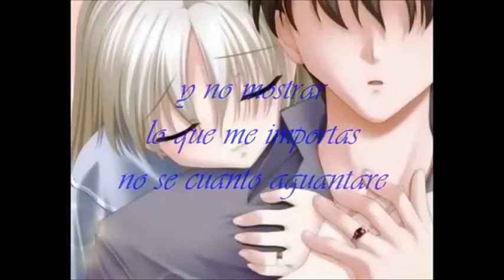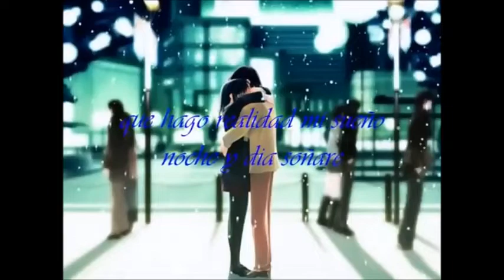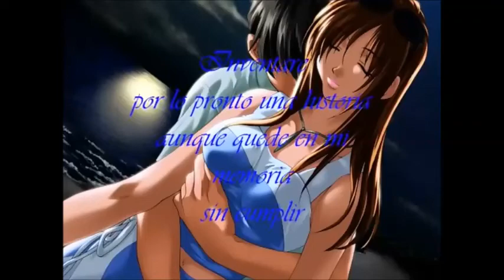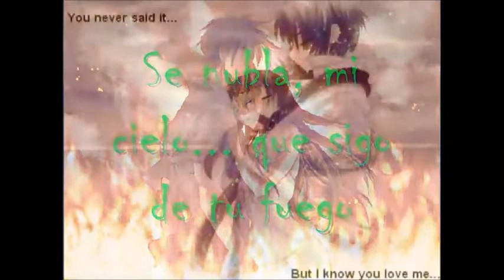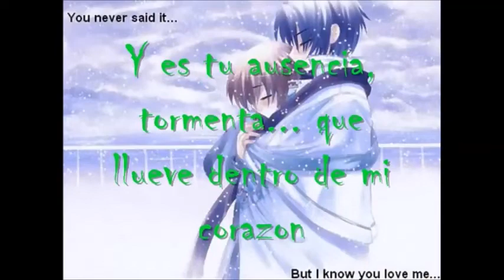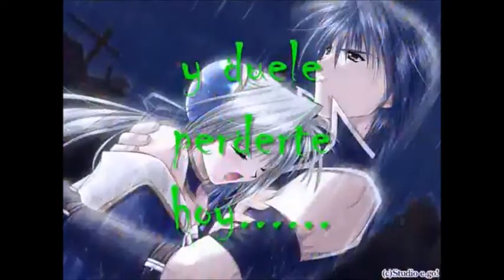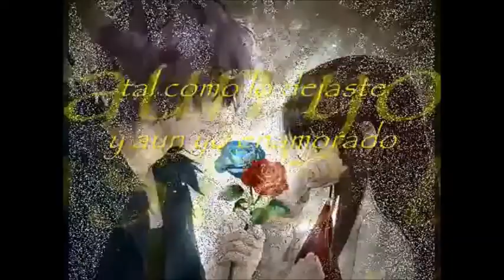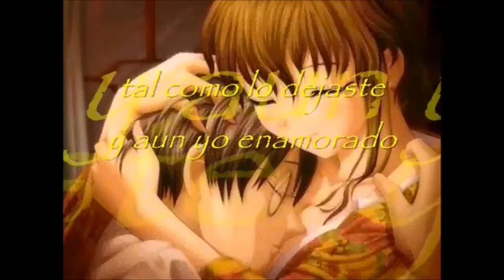Grupo Transparente - Mix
1 antes
2 solo por un beso
3 despues de ti
4 con solo mirarte
5 te bese
6 te extraño
7 dentro de mi corazon
8 para que cuando vuelvas